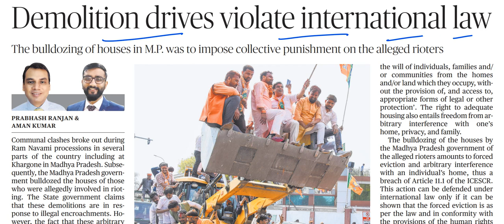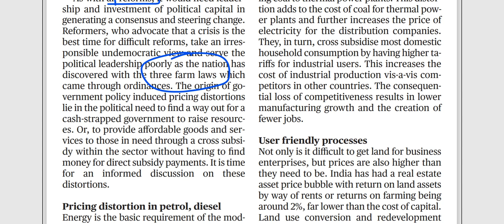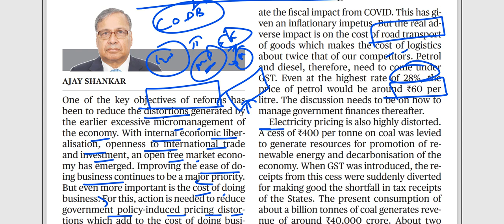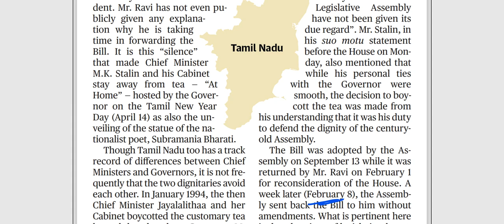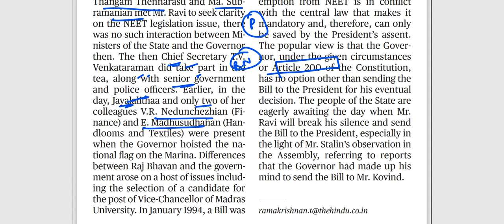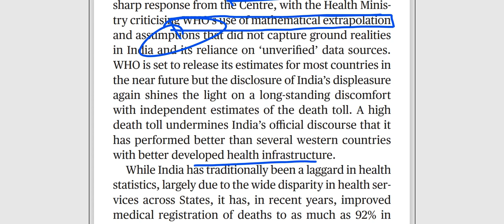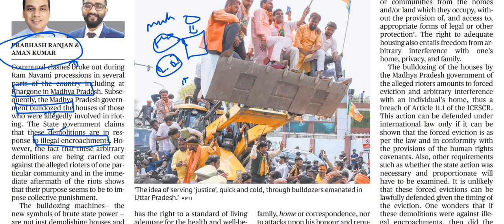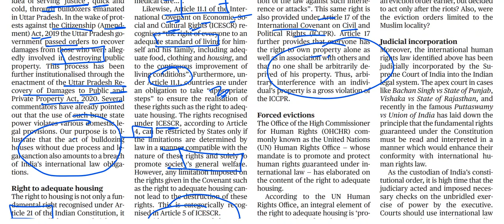20th April 2022 - The Hindu Editorial Discussion (Bulldozing houses, WHO COVID death count of India)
The 20th April 2022 important editorials/news has been discussed in this video.